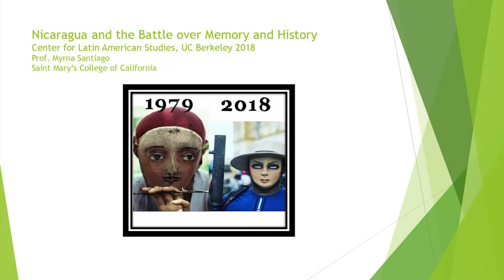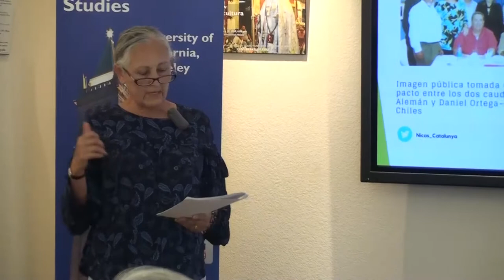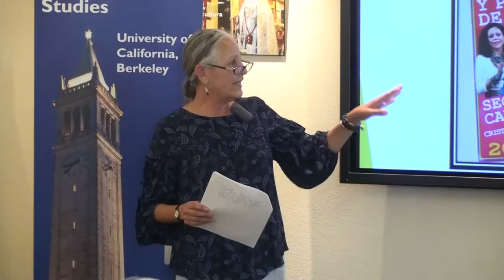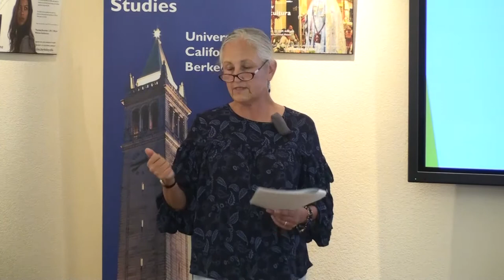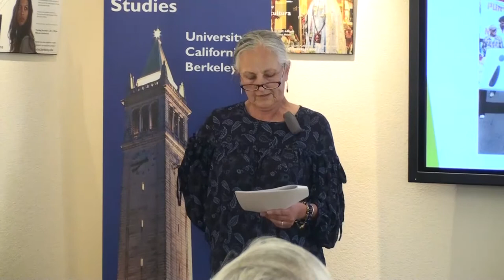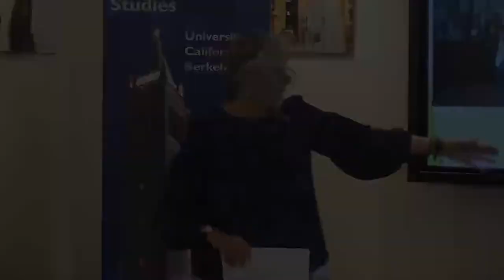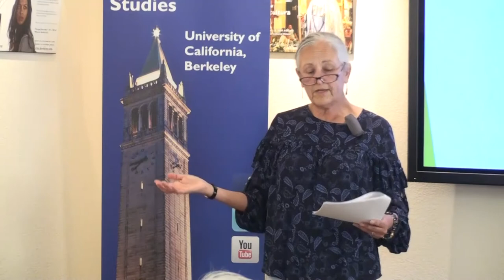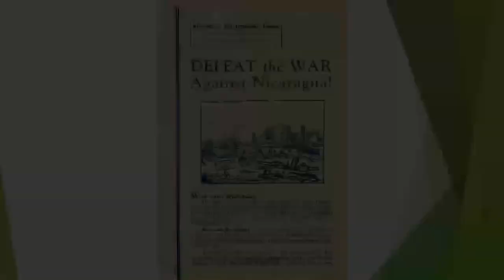Myrna Santiago: The Nicaraguan Crisis and the Battle Over History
Professor Myrna Santiago argues that the crisis in Nicaragua is not only a conflict over the fate of the Ortega-Murillo presidency, but also over the memory of the Sandinista Revolution and the country's political history. Nicaraguans’ perspectives on the presidential couple depends, at heart, on how they interpret the history and legacy of the Sandinista Revolution.  In the process, various political actors are wittingly and unwittingly re-enacting that very history--and no one knows how the story will end.

Myrna Santiago teaches Latin American history at Saint Mary's College. She is author of the award-winning book, The Ecology of Oil:  Environment, Labor, and the Mexican Revolution, 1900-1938 and is currently working on a history of the 1972 earthquake that destroyed the city of Managua, Nicaragua.